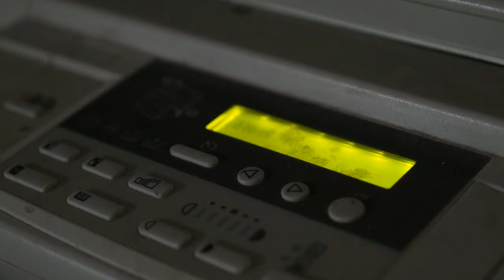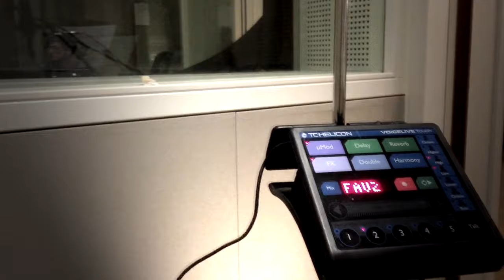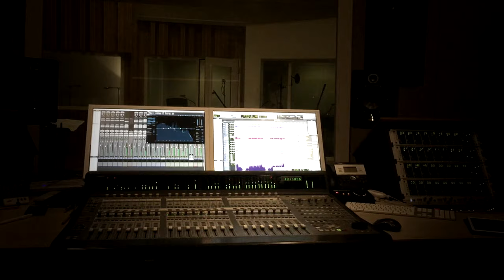The Off-Score Project - Copy Machine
This song is part of the Off-Score Project: The Interactive Music Album.

Song & Lyrics / YenTing Lo
Keyboard / Jetse de Jong
Drums / Alex Brajković
Bass Guitar / Robert Rebane
Guitar / Rafael Devánte Sinay
Vocal / YenTing Lo

Film / YenTing Lo
Motion Graphic Design / YenAn Chen
Camera / Ferran BC

Special Thanks to:
ChiaWei Tung's Camera